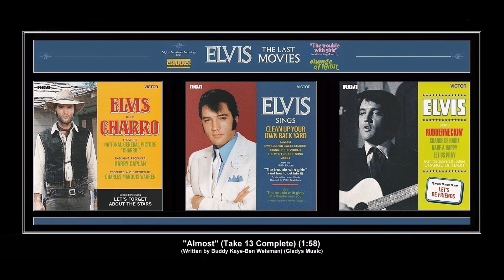*(1968) RCA ''Almost'' (Take 13 Complete) Elvis Presley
''Almost'' (XPA1-3978) (Take 13 Complete) (7:00 PM - 11:45 PM) (12:15 AM - 3:15 AM)
Recorded Wednesday October 23, 1968 at United Artist Recorders, Hollywood, California

Elvis Presley - Vocals /Jerry McGee - Guitar
Morton Marker - Guitar / Robert Gibbons - Guitar
Max Bennett - Guitar / Frank Cralson - Drums
John Guerin - Drums / Don Randi - Piano
Buddy Colette - Clarinet / Ray Caton - Trumpet
Lew McCreary - Trombone
Jack Halloran, Ronald Hicklin - Backup Vocals

Overdubbed later on:
The Mello Men consisting of Thurl Ravenscroft, Bill Cole, Bill Lee, and Gene Merlino  Backup Vocals
The Blossoms consisting of Darlene Love, Jean King, and Fanita James - Backup Vocals
Strings & Horns

"Almost" was written by Buddy Kaye and Ben Wiesmman and sung by Elvis in 1969 film ''The Trouble With Girls''. Elvis recorded the song October 23, 1968, at United Recorders in Hollywood. The film version of "Almost" has overdubbed strings. Take 31 was chosen for release.

Source and more information see: Wikipedia, the free encyclopedia

*- Digitally Remastered

© - Condor Records - ©